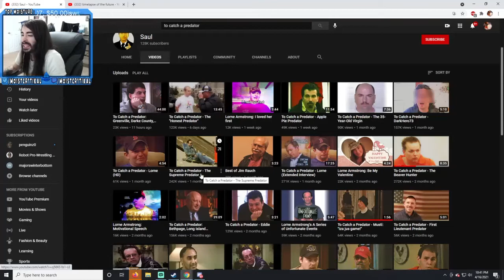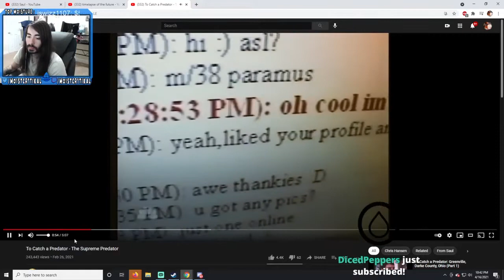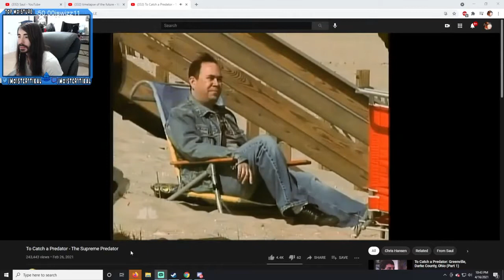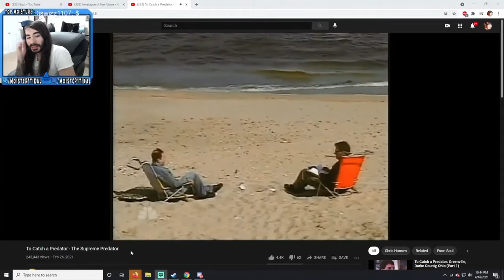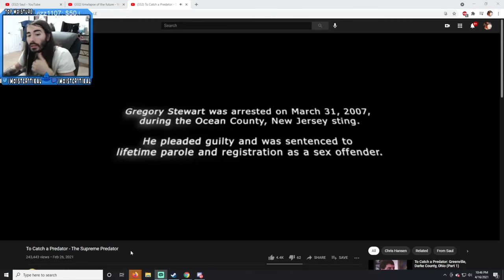moistcr1tikal reacts to To Catch a Predator - The Supreme Predator